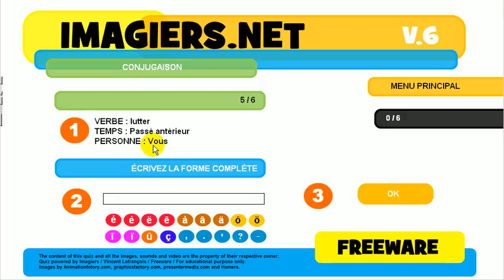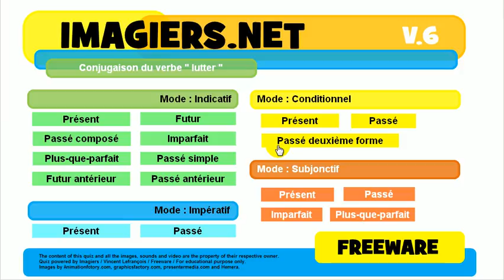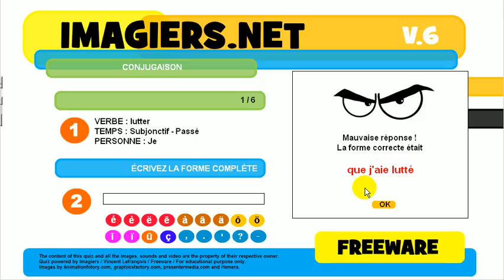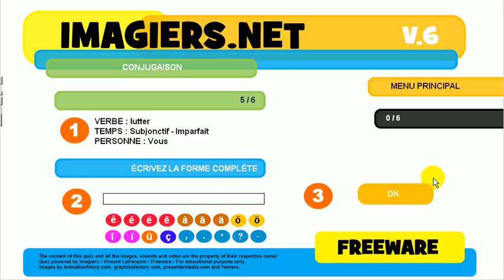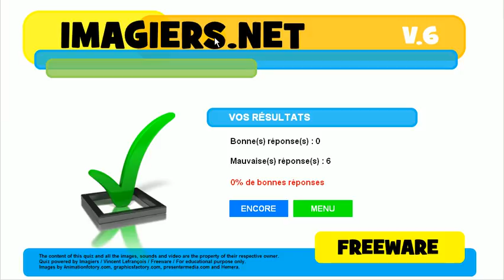フランス語を学ぶ # 共役 # lutter